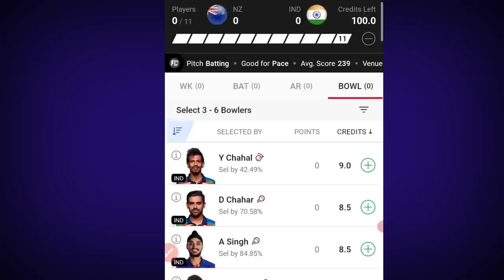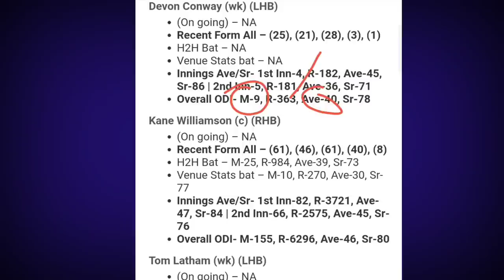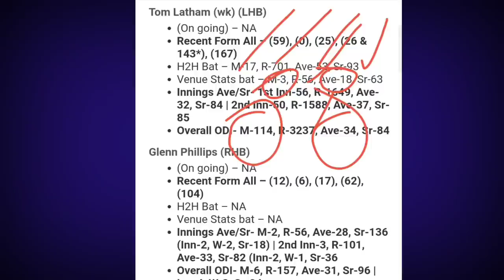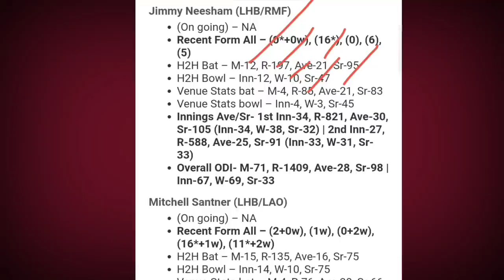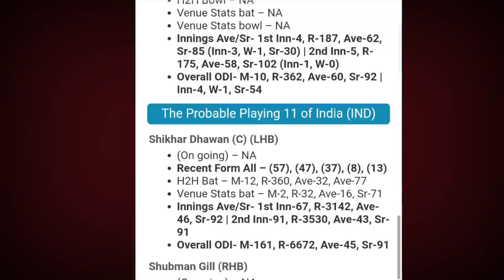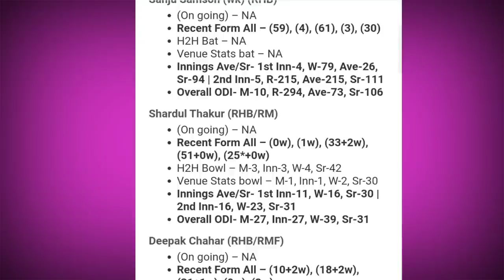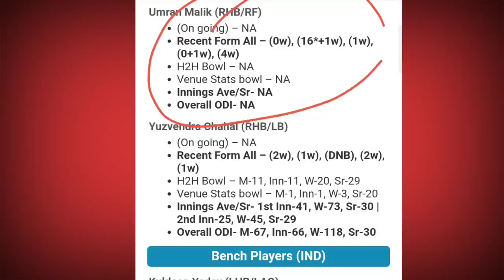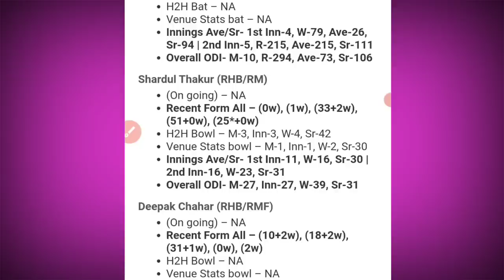NZ vs IND Dream11 Predication, New Zealand vs India 1st ODI, Nz vs Ind Dream11 Team Today Match